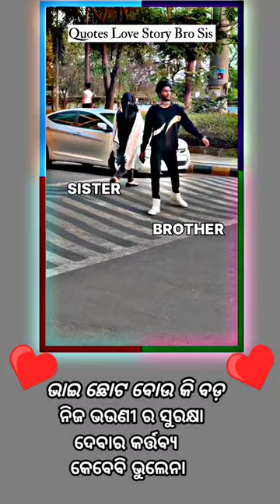Gela Basariya Kandhai Tu Mora ||Odia Sister Brother Love Story || New Love Story